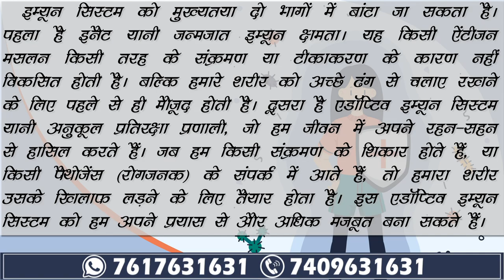Jeevan Jyoti Ayurveda | Tulsi G1 Drop detailed review in hindi | महत्वपूर्ण जानकारी व लाभ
Information about Jeevan Jyoti Ayurveda Pure Herbs TULSI G1 Drop for Immunity Booster.

Tulsi G1 Drops is a liquid extract of five types of tulsi. Its Healthvit Tulsi drops has super natural immunity booster and helpful in all types of Allergies. It has beneficial effect gives relaxation on mind and body. The intake of tulsi is the best way of intestine cleaning. It removes the impurities of blood and increases the immunity of human body. It is effective in reducing the harmful microbes from drinking water. Being rich in antioxidants & renowned for its healing powers.

Key Ingredients:
Ocimum sanctum, Ocimum gratissimum, Ocimum canum, Ocimum basillicum, Ocimum citiodorum, Sodium benzoate.

Key Benefits:
• Tulsi drops is rich Anti Oxidant, Anti Aging, Anti Bacterial, Anti Viral, Anti Septic, Stimulant, Demulcent, Diuretic & Carminative.
• It helps to restores the natural suppleness of all skin types.
• Its Tulsi drops has super natural immunity booster and helpful in all types of allergies.
• It will increase your immunity and kill your diseases.
• Make the body resistance to infections.

Directions For Use:
Mix 3-4 drops of Tulsi G1 drops in glass of hot water and consume 3-4 times a day or it can also be used with tea or juice or as directed by the physician.